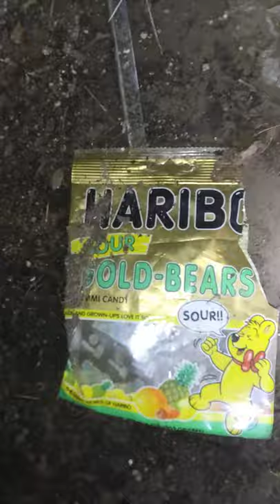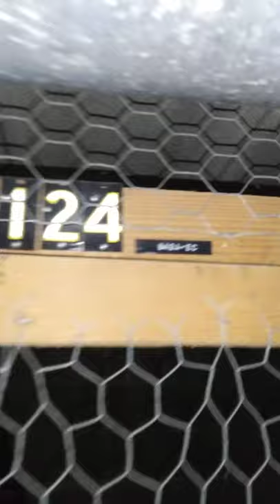842EdinboroCt1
These are found in the storage areas under the building which houses apartments 844 to 840. Plus the laundry room.

Here is some information from spiderid.com regarding some of the spiders you see in these vids at this location.
 "They're Cellar Spiders in family Pholcidae. Some of the species aren't native, but that's not why they're fuzzy.
There are parasites that can take control of the host nervous system and drive the body as a vehicle. This one is a fungal species that infects spiders in dark moist habitats. My Cellar Spiders that live in my cellar have this parasite. The Cellar Spiders upstairs don't show any infection. The fungus drives the spiders' bodies to climb high into open places where there is some air flow. Then it puts hyphenae out of the feet and glues the spider to the spot. It uses the spiders' nutrients to reproduce and eventually bursts out from openings in the exoskeleton. In your photo that can be seen at the leg joints and abdomen. Some spiders can still be alive and walking while this is happening. The air currents take the fungal spores from the exposed fungus. The spores land on other spiders and their webs and the cycle repeats. Enough of the spiders avoid this fate long enough to reproduce and generations continue to exist".
 The parasitic fungus is definitely a new development as it was not present when S&S Real Estate Managers owned the location. And the condition could be seen as an Oberer exclusive. This is also the only storage area to have such fungus, but it is wide spread in this storage area.